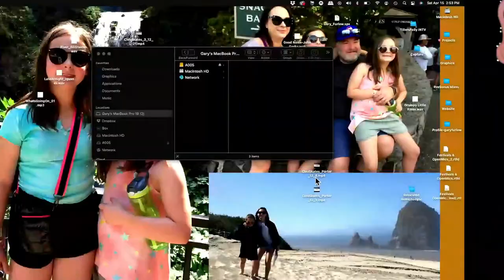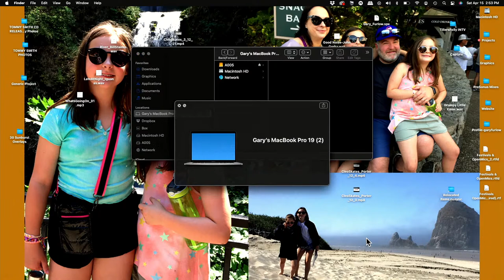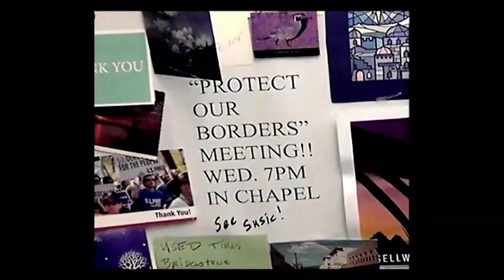Artichoke Music 50th Anniversary Telethon